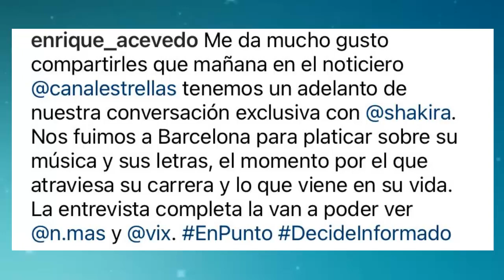BOMBAZO SHAKIRA ENTREVISTA EXCLUSIVA ROMPERÁ SU SILENCIO Y CONTARA TODO DE PIQUE Y CLARA